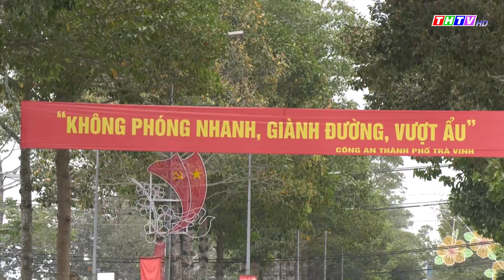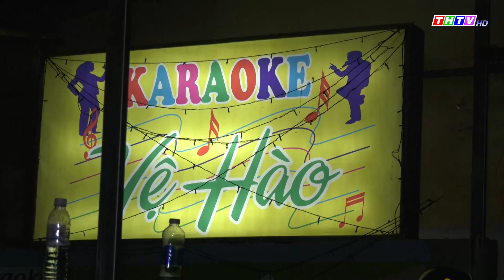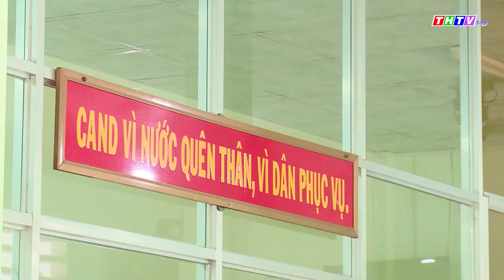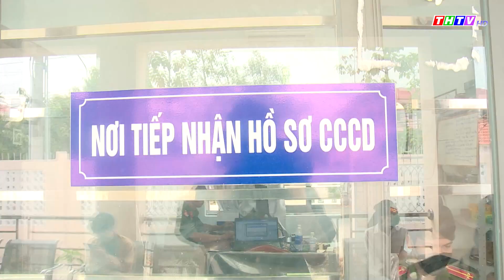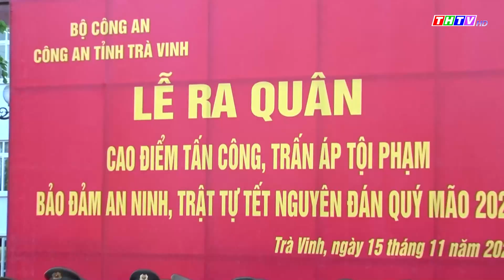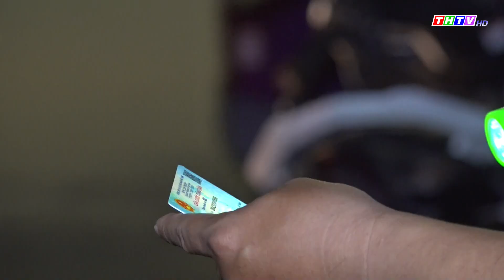An ninh Trà Vinh ngày 03/02/2023